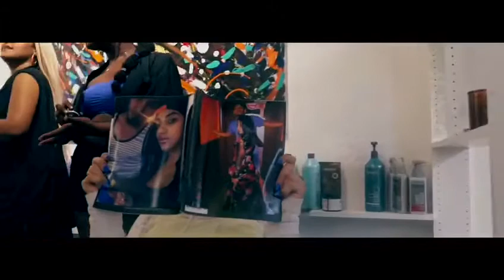Wash & Set leikeli47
Choreography: Joe Perez & Frances Bonilla
Dancers: @funsizefrances, @alexiasan_, @carolinaa_juarez, @ale_aleluyah, @gisel_borincana, @nyssa.fig._, @lowk3ymor3na, @ayojinksxox *
Videographer: The great @karvisual
Location: The best salon @_alexis_salon_
Artist of the cool paintings: